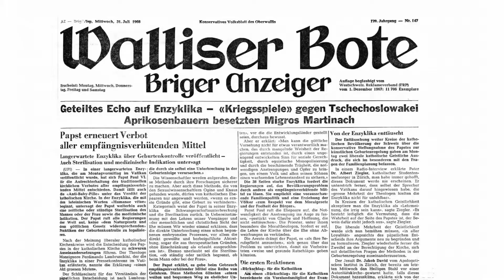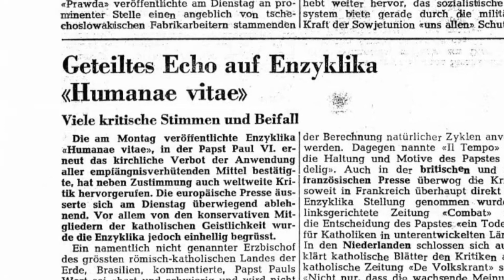1968, la pillule et le pape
Au Valais des années 60, l'église perd peu à peu de leur influence sur la presse. Frank Garbely raconte...

Interview par Rémi Willemin
Caméra & son: Daniel Maurer